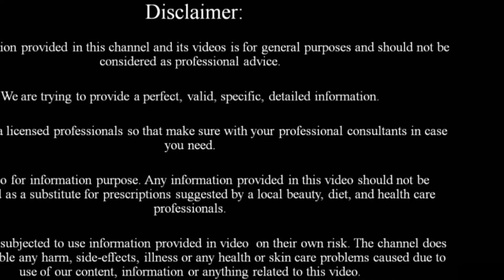Get Long Hair, Soft Hair, Smooth Hair,Thick Hair and Healthy Hair~Homemade Aloe Vera Hair